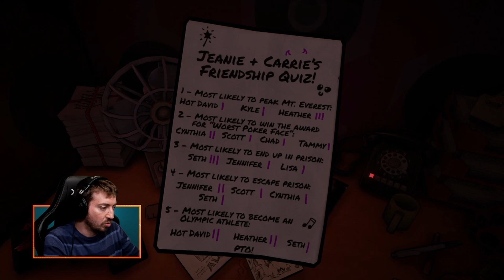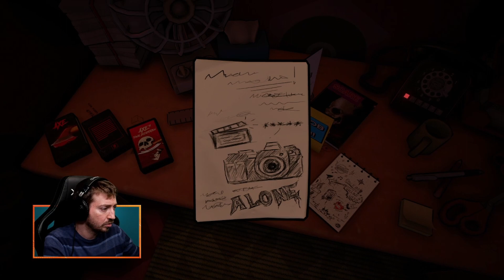Killer Frequency - First Impression pt. 4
Killer Frequency je horor avantura u prvom licu koja vas stavlja u kožu kasnonoćnog radijskog voditelja, u ovom slučaju našeg Lovre. Rješavajte zagonetke i spašavajte živote. Sve to dok slušate jukebox retro pjesama iz 80-ih!

📺 GameHub televizijski kanal dostupan je na MaxTV (666), OptiTV (411), IskonTV (611), A1 TV (221), TERRAKOM TV (316), Eronet (BIH - 67).